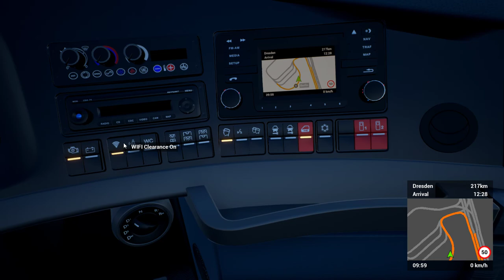Ultra realistic Driving - Fernbus Simulator I Quick trip to Dresden